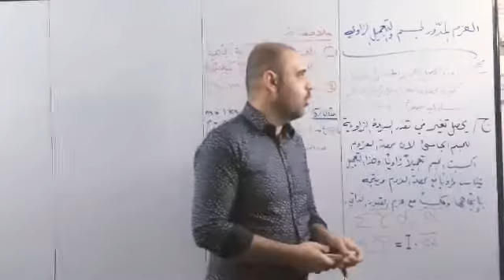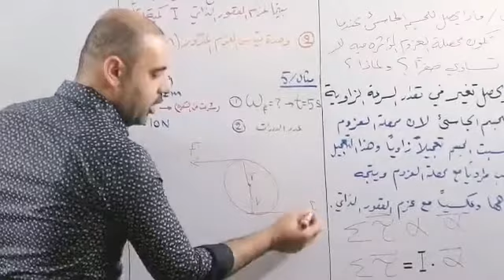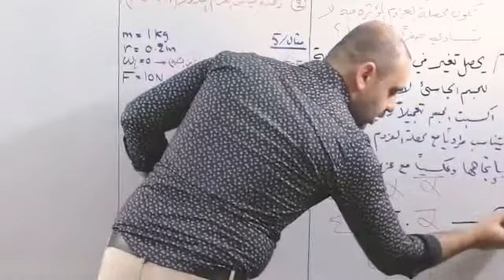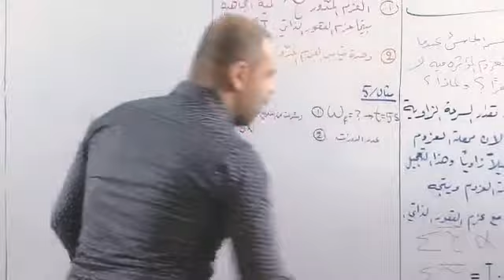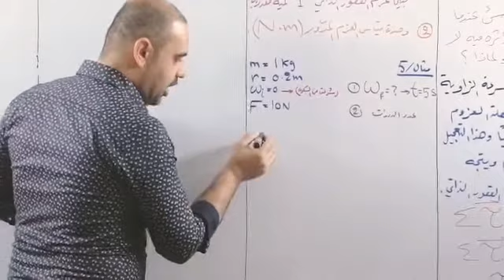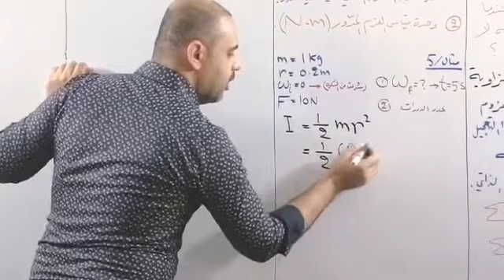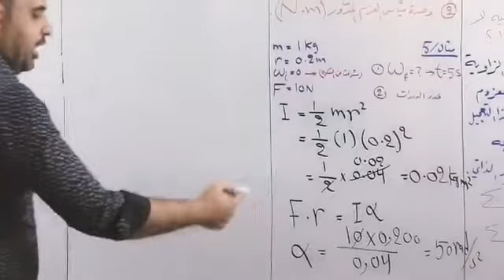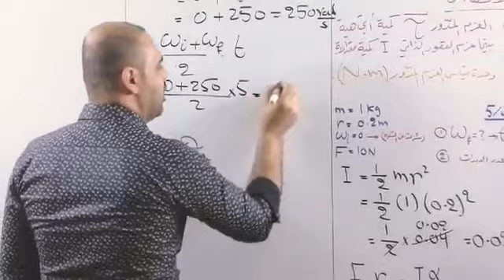جزء11الحركة الدائرية والدوانية